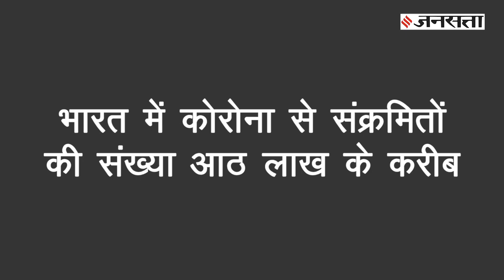Covid-19 Vaccine के लिए Lakshmi Mittal ने दान किए 3300 करोड़ रुपए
कोरोना महामारी में लोगों को मदद करने वाले बहुत बड़े -बड़े नाम सामने आए थे... इसमें सबसे आगे Ratan Tata, Sonu Sood, Azim Premji, जैसे नाम शामिल है.. लेकिन अब इस लिस्ट में सबसे आगे भारत के Steel Tycoon Lakshmi Niwas Mittal (लक्ष्मी निवास मित्तल) का नाम आ रहा है. लक्ष्मी मित्तल ने कोरोना वैक्सीन (Covid19 Vaccine) बनाने के लिए 3.5 मिलियन पाउंड यानि करीब 3300 करोड़ रुपये का अनुदान Oxford University को दिया है. तो आइए जानते है इस रिपोर्ट में क्या है पूरा मामला.